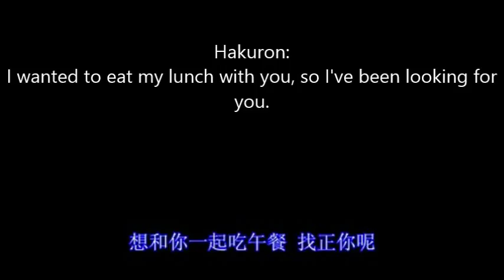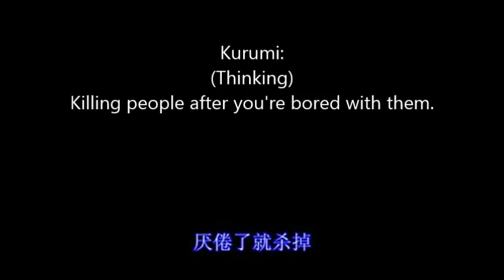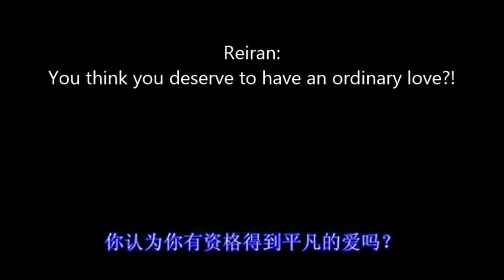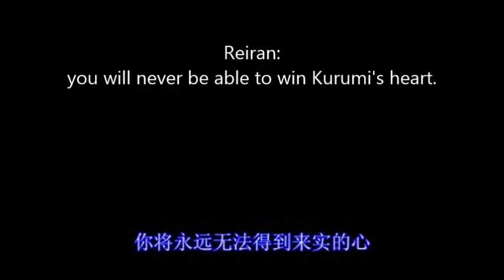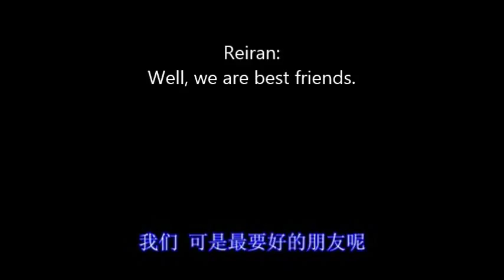Haou Airen Drama CD I Track 7-The Rift is Gradually Born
Summary:
Kurumi’s growing doubt in Hakuron leads to an awkward encounter between the two of them. Hakuron then confronts Reiran for only pretending to be Kurumi’s friend. Will he discover her true intentions?